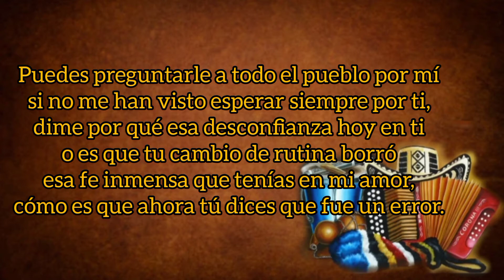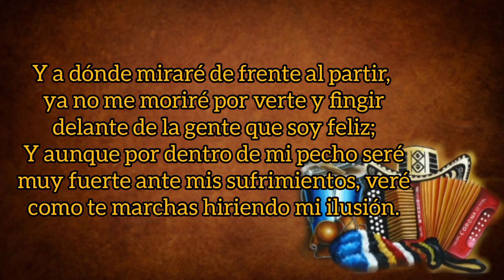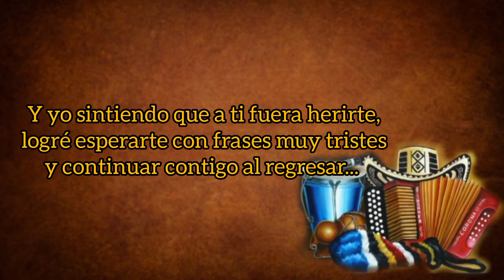Cuánto Cambiaste - Los Hermanos Naranjo (con Letra) By Eusebio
TÍTULO: Cuánto Cambiaste
INTÉRPRETE: Los Hermanos Naranjo
VOZ: Arnaldo Bustos
ACORDEÓN: Manuel Naranjo
AUTOR: Carlos Tirado
ÁLBUM: La Verdad De Mi Vida
AÑO: 1991
CATEGORÍA: Vallenato